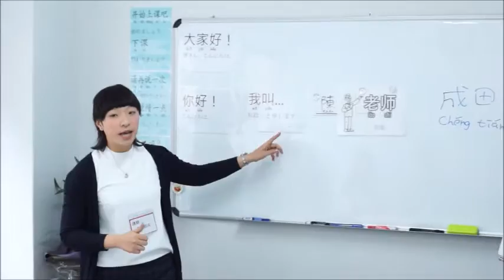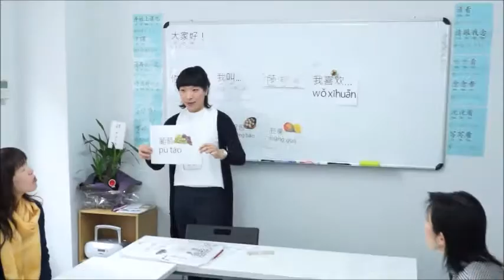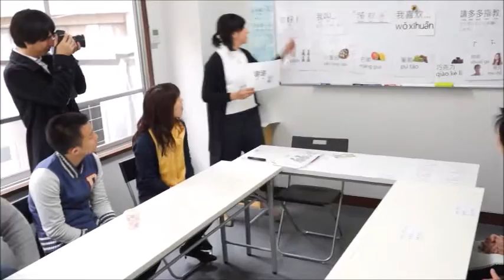櫻橋中国語教室 オープニングセレモニー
2016年4月3日北浦和で櫻橋中国語教室のオープニングセレモニーが行われました。

教室関係者、中国語学習未経験の方にたくさん集まっていただき、中国語講座と台湾茶の体験を行いました。

2020年3月現在、当教室では100人前後の生徒さんが台湾華語、中国語、台湾語、それぞれの目的をもって、日々、中国語学習に真面目に取り組んでいます。

無料の体験レッスも受付中ですので、中国語に興味がある方、ぜひお越しください。

櫻橋中国語教室
住所：埼玉県さいたま市浦和区北浦和1-11-19エソールビルⅡ-3Ｆ
＊お気軽にご連絡ください。
上記の動画もぜひご覧ください！